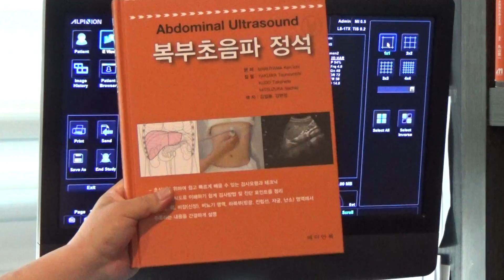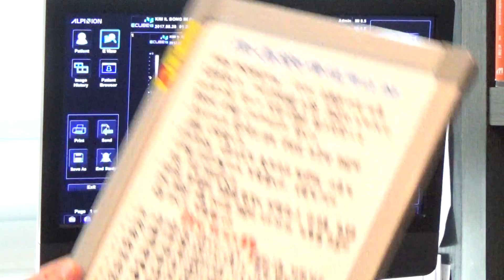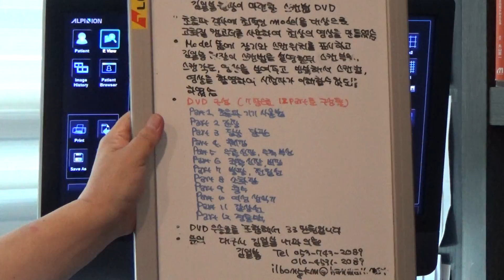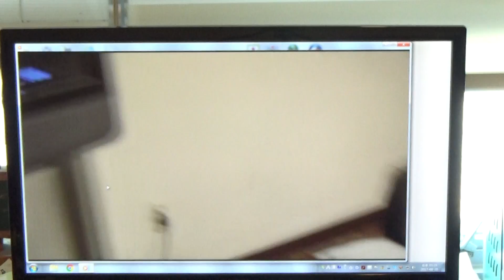2017.8.28 김일봉 초음파 교실 소식